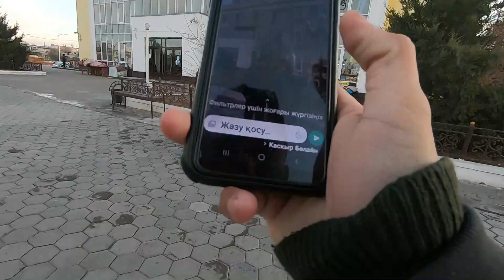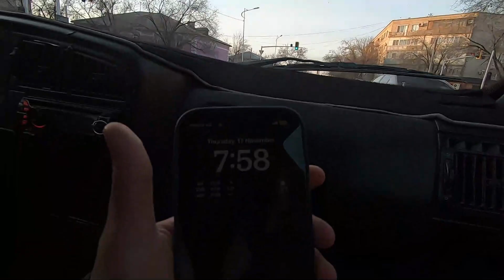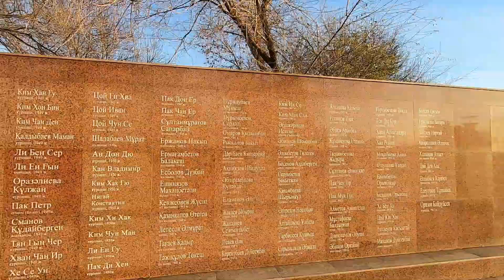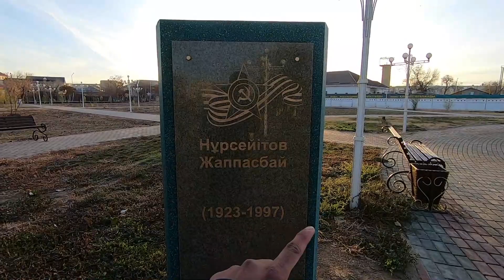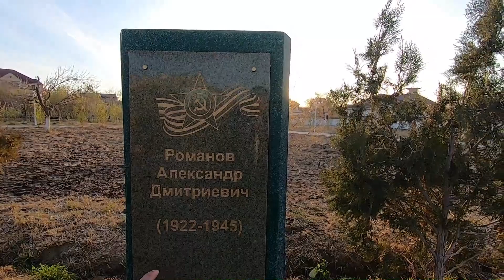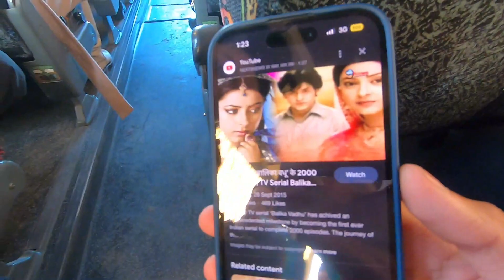I got arrested in Russia FSB | Tamil Vlog | Kazakhstan Tamil Series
In this Video, I was trying to Travel Baikanour in Kazakhstan to visit Abandoned Soviet Buran Rocket ship, But I was got caught by FSB and this is what happened

If you have any suggestions or Opinion, You can write to me in the comments
நன்றி 🙏.

Title and Tags
ரஷ்யா கிட்ட மாட்டிகிட்டேன்  | Tamil Vlog | Kazakhstan Tamil Series